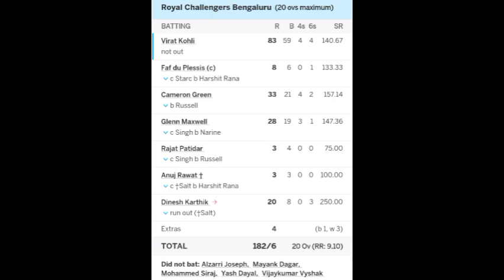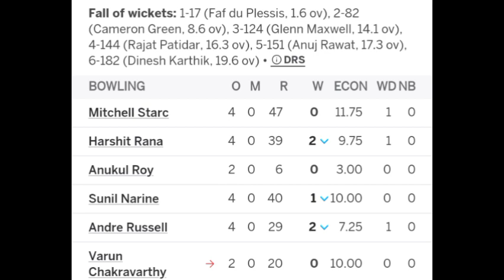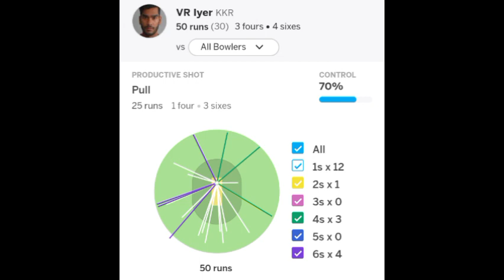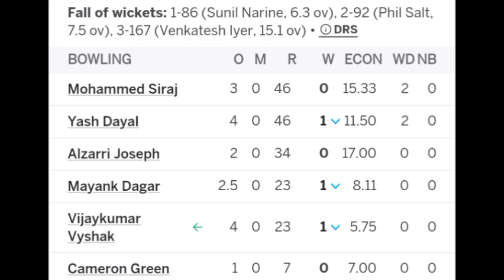IPL 2024 Match 10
Many people will blame this loss on Virat Kohli 82*(59) but let's be mature here,even if he had made 102*(59),RCB would've still lost due to such a dull Bowling Line-up.

Kolkata Knight Riders Defeat Royal Challengers Bengaluru by 7 Wickets.

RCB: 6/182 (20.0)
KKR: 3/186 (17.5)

Pictures: Crictracker & Cricinfo